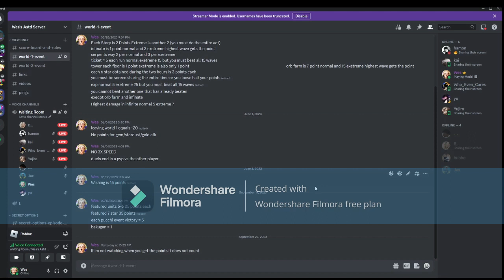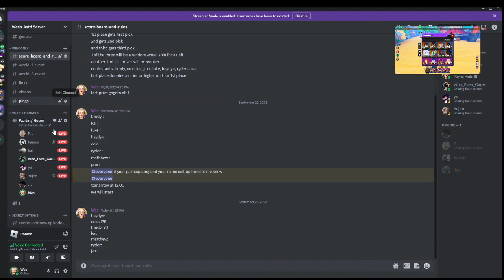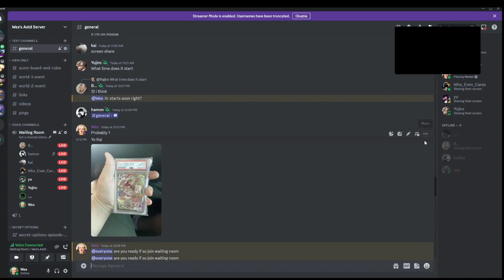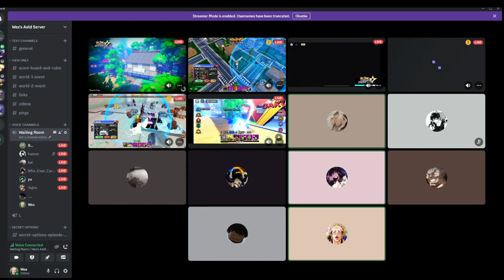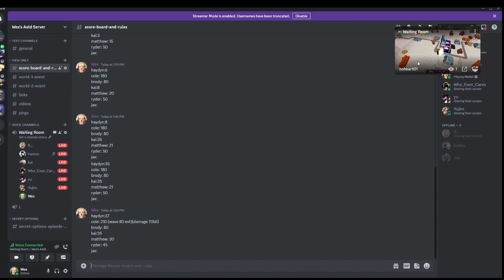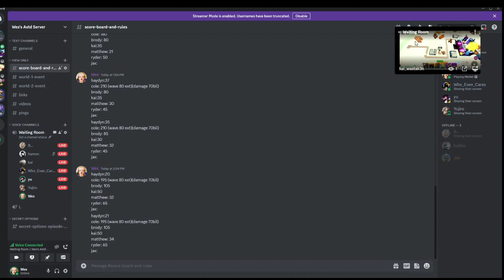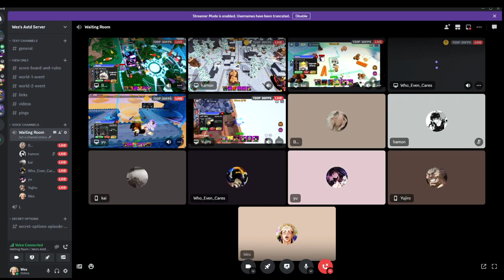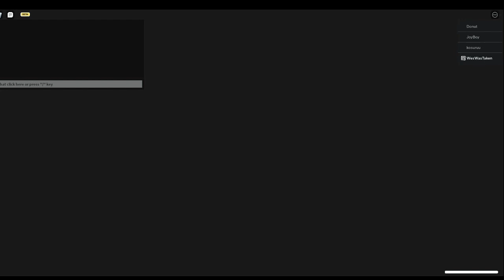ASTD Competition FFA Season1 Episode 3